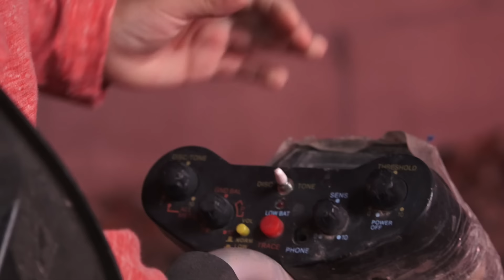Exploro un CEMENTERIO de JUGUETES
Hola amiguitos! El día de hoy hago una exploración por la noche en un cementerio de juguetes... mi perro ha enterrado muchos de mis juguetes y voy en su busqueda.
LLEGUEMOS A 30 MIL LIKES PARA HACER COMIDA MINIATURA